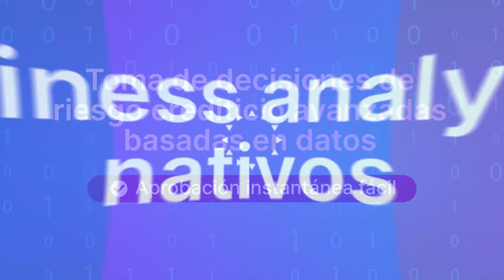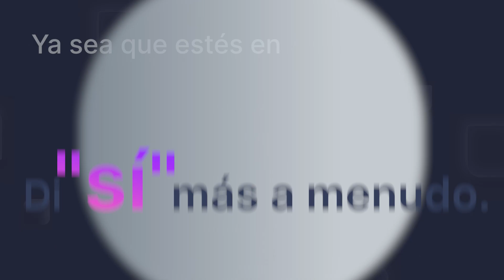Préstamos al Consumidor: Tu Secreto para el Éxito"